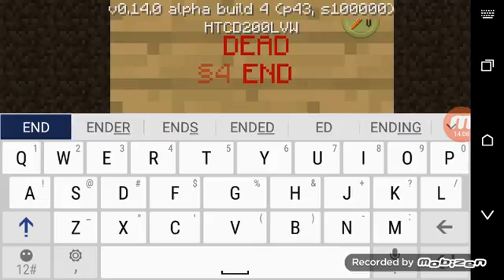Minecraft Let's Play #2